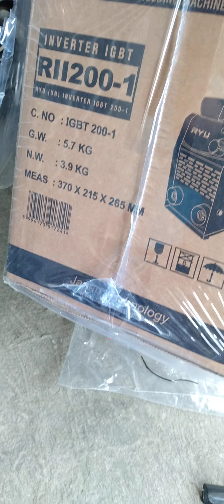mesin las ryu 200 amper rii 200 -1 (1800 watt)